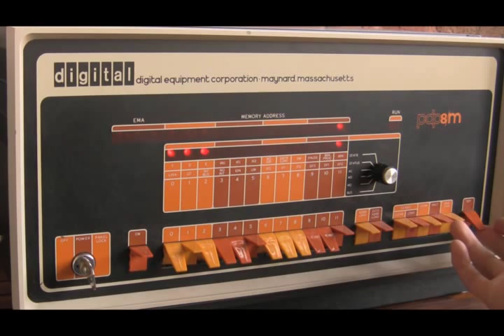DEC PDP-8/M Video Demonstration - Simple Binary Counting Program